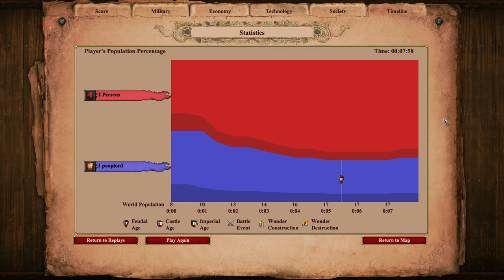Fast Feudal into Opponent Resign? Not Click Bait!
A fun strategy to try on a friend for sure.

Start by picking Lithuanians as they start with 150 more food

Build two out of the three: mill, lumber camp, mining camp

Add one additional villager

Start eating sheep

Start talking to your opponent

Bring in a boar with your scout. Vills collect faster from boar.

Collect 500 food

Use your sheep to scout as well as your scout

Hit feudal at about 5 30

Get your opponent to resign by confining them your army is about to roll up on them

**New Audio** some of new videos will still have older audio but in the next month you should see a transition.